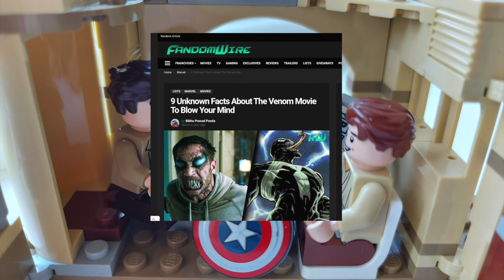Revisiting 'Venom' 2018 Podcast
"We Are Venom"
Venom: Let There Be Carnage is about to hit cinemas so we thought it would be good to share our feelings on the first film.
The video and audio clips used in this Podcast are for creative purposes. There is no claim of ownership and no money being made from any of the clips used in this Podcast.

Enjoy and let us know what you'd like us to talk about in the future.